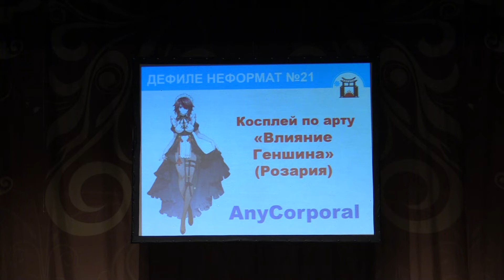Тогучи январь-2022 ДЕФИЛЕ НЕФОРМАТ №21 Косплей по арту "Влияние Геншина" (Розария) - AnyCorporal